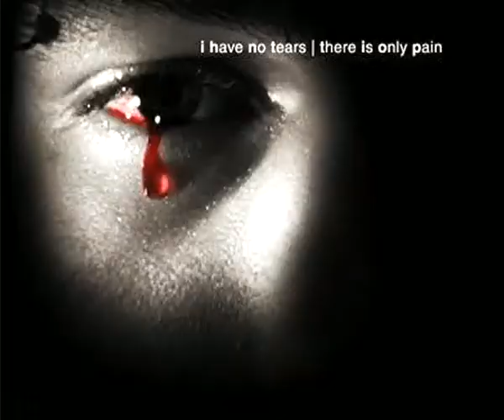SLIS ANNUAL ORATORICAL CONTEST SPEECH WINNER 2010